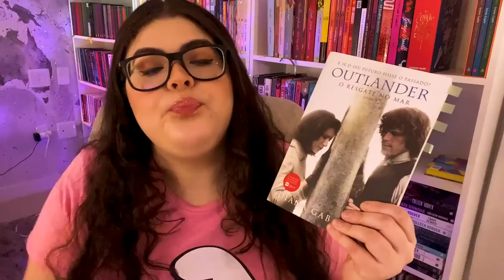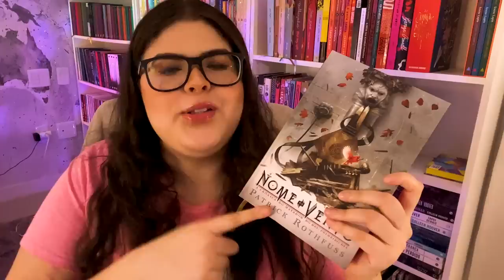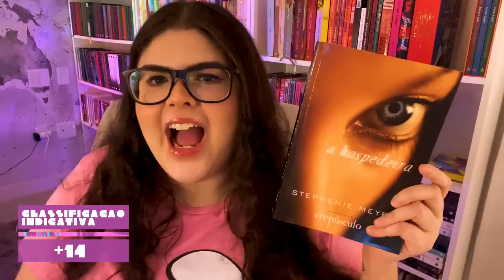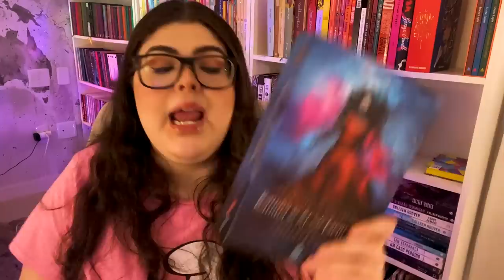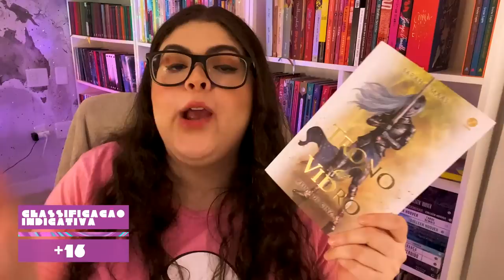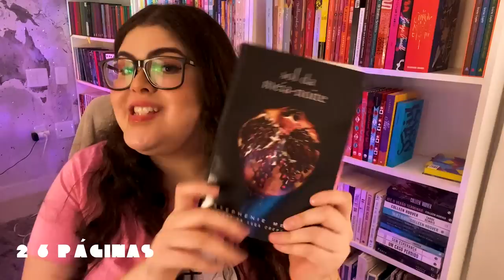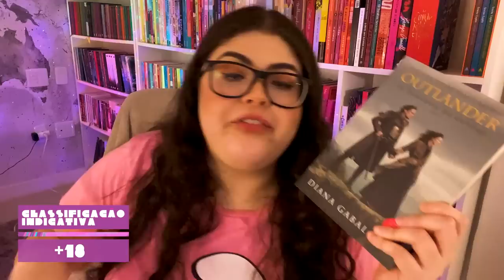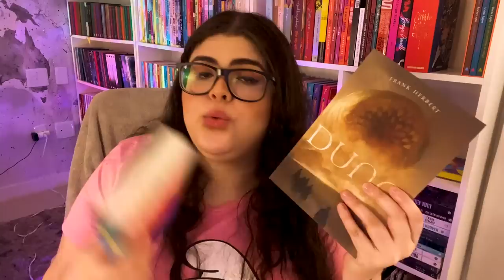TAG DOS CALHAMAÇOS!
Hoje é dia TAG! E finalmente, chegou o dia de responder a Tag dos calhamaços. Peguem papel e caneta, que a lista de indicações de livros grandes está ENORME !

✨Vai comprar alguma coisa? Compre com o link do Kabook e apoie o canal!

✨ Quer me dar algum presente?
Acesse Minha wishlist da Amazon

⚠️ ATENÇÃO: Se você é autor, agente ou de alguma empresa ou editora e deseja solicitar orçamentos para Publieditoriais, por favor, entre em contato por e-mail.

⭐Câmera/microfone: iPhone 11
⭐ Editora: @criativaemarketeira
⭐Design @dom_create